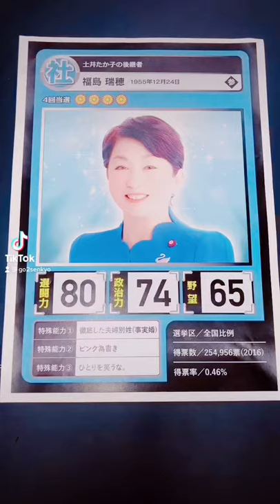もしも福島瑞穂さん(社民党)をカードゲームにしてみたら...【永田町スピリッツ】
「政治家のカードを作りたい！」選挙芸人 山本期日前さんの熱い思いから始まった新シリーズ 永田町スピリッツ！第7弾は社民党の党首 福島みずほ氏！

選闘力・政治力・野望などを数値化すべく、選挙好きの面々が話し合うステータス会議では...

※ 皆さんのご意見や評価、政治家の小ネタ（特殊能力）なども是非コメントください！ステータスをアップデートする際に参考にさせていただきます！

※ 政治家をゆるく取り扱う場面がございますので、気になる方はご視聴をご控え頂ければ幸いです。

※ 政治家の皆様へ：カードは架空のものですが、政治家ご本人が不快と思う場合、削除要請に即応じますのでお知らせください。「問題ないよ」とお許しいただけるようでしたら、SNSなどでご紹介いただけますと幸いです。（その場合は公認カードとさせて頂きます）